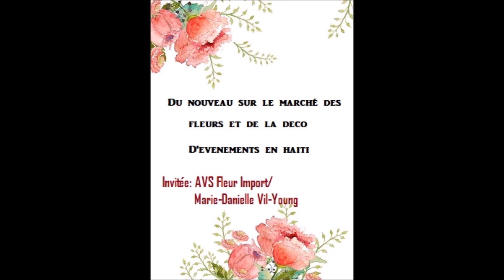Du nouveau sur le marché des fleurs et de la déco d'événements en Haiti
Fokus Marketing reçoit AVS Fleur Import, Mme Marie Danielle Vil-Young pour parler du ce qu'y a de nouveau sur le marché des fleurs et de la décoration d'événements en Haiti